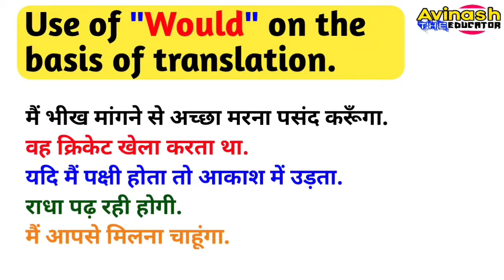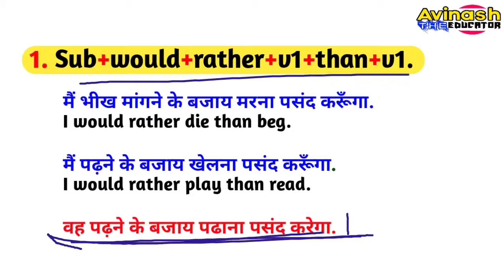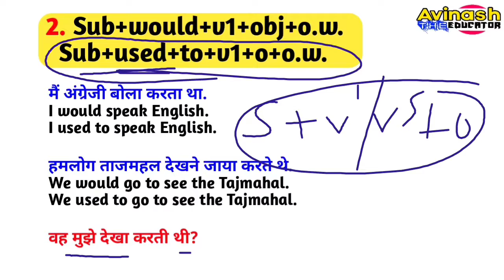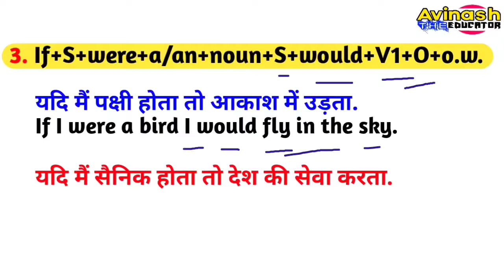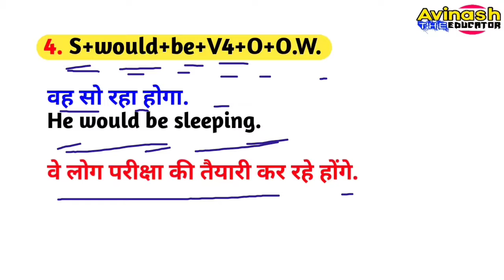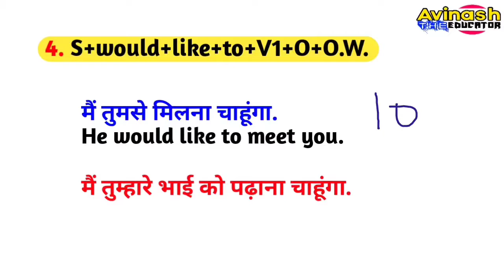Use of would on the basis of Translation|How to translate English from Hindi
This channel will provide you only educational video:-
Englush,History, Geography,polity, economics, current affairs,static G.K
If this channel is helpful for u then please